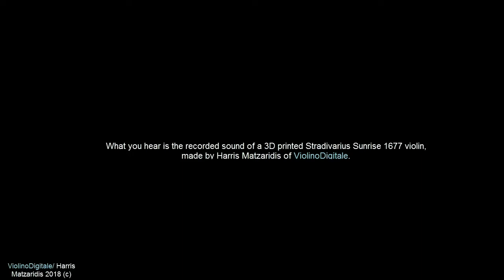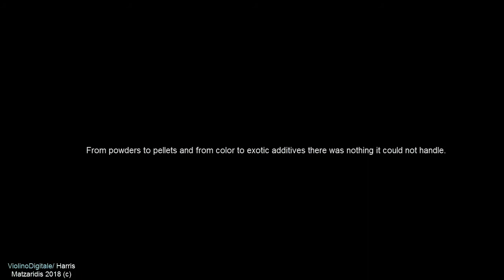Noztek Extruder making 3D printing filament for musical instruments from ViolinoDigitale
An indispensable tool for the creation of specialty filament for 3D printed musical instruments: The Noztek Innovations Extruder.